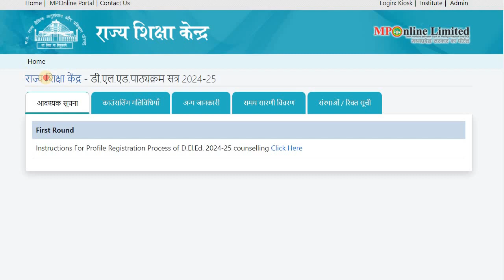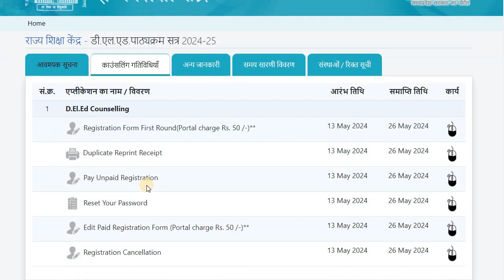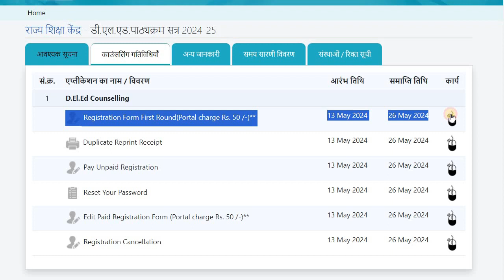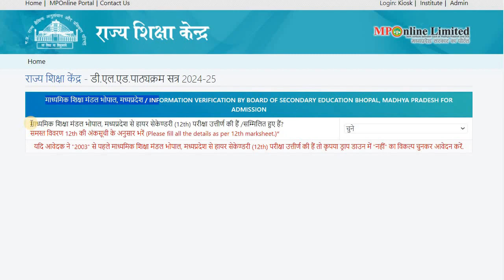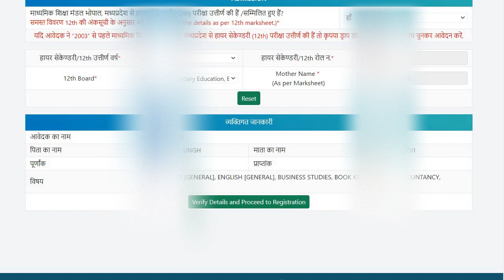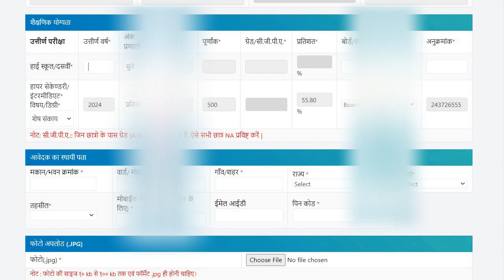mp ded registration form 2024,mp ded admission 2024 registration,mp deled choice filling 2024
MP DEd Admission 2024 25, mp ded admission 2024 registration, MP d Ed Choice Filling 2024 25, mpded, mp ded choice filling 2024, mp ded registration form 2024,
mp ded registration form 2024, mp ded admission 2024, mp d.ed admission 2024 online apply, d ed registration form 2024, ded choice filling 2024,
mp ded admission 2024 25, mp ded admission 2024 registration, mp ded admission process 2024, एमपी डीएड एडमिशन 2024 25,
Link:
d.ed application form  2024
MP D Ed Admission 2024 25, एमपी डीएड एडमिशन 2024 25, MP D Ed Admission 2024 25 Form kaise bhare 👇

1. YouTube

2. Facebook

3. Instagram

4. Twitter

6. Telegram

7. Whatsapp

8. Messenger